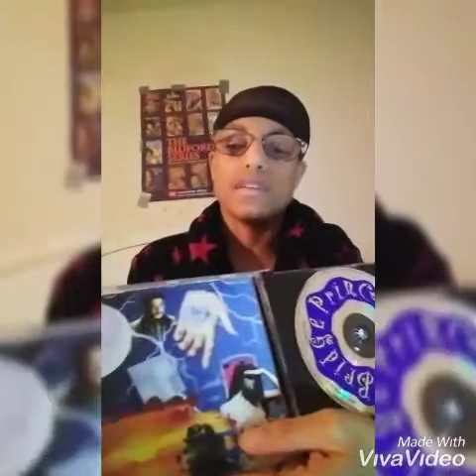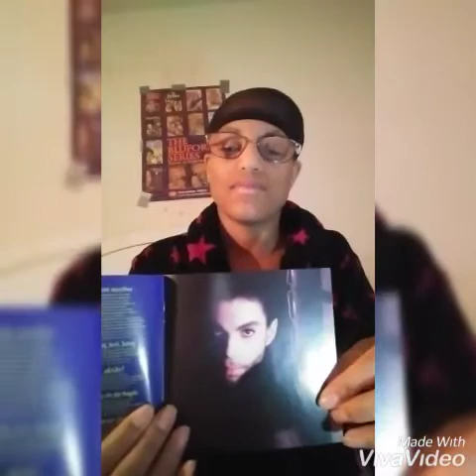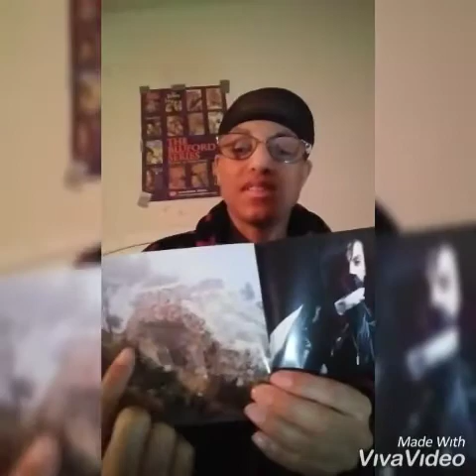unboxing the prince album graffiti bridge